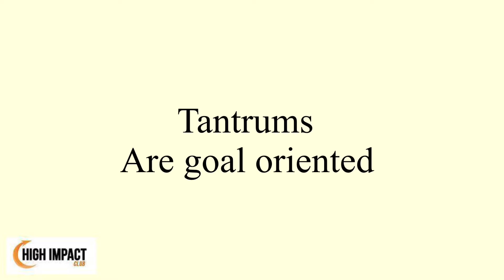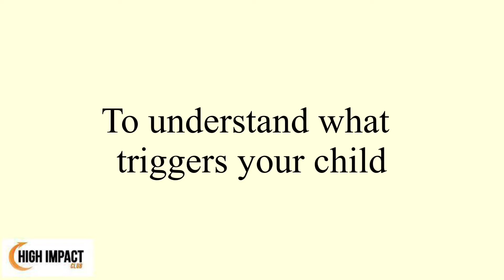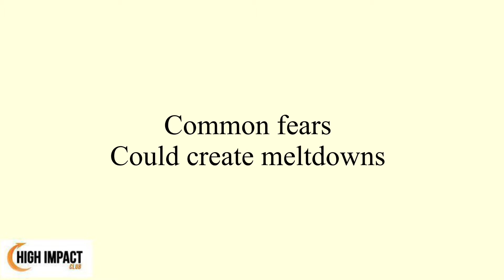Ways To Avoid Kid’s Meltdowns In Halloween. Gentle Parenting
Halloween activities could be a big trigger for little kids. In this video I share with you ways to avoid public meltdowns during Trick or Treating or Halloween festivities.

CLICK THE FOLLOWING LINK TO DOWNLOAD YOUR HALLOWEEN SAFETY AND EMOTIONAL SUPPORT FOR KIDS

📌FOLLOW ME ON:
Instagram and TikTok @highimpactclub

THANK YOU to every single one of you for being so supportive and watching my channel!

I provide my videos for educational and promotional purposes only. It is your responsibility to evaluate the accuracy, timeliness, completeness, or usefulness of the content, instructions and advice contained in our videos.

 High Impact LLC, Marcela Collier, and Brian Collier are not liable for any loss or damage caused by your reliance on anything contained in my vid.